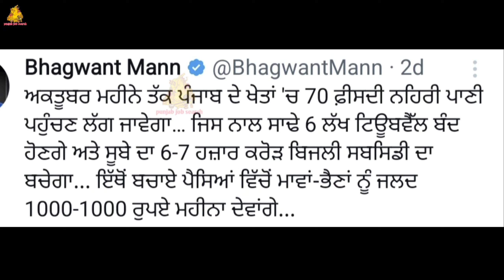ਔਰਤਾਂ ਨੂੰ 1000 ਰੁਪਏ ਵਾਲੀ ਸਕੀਮ ਲਾਗੂ | ਸਹੀ ਤੇ ਸਪਸ਼ਟ ਜਾਣਕਾਰੀ | Punjab Ledies 1000 rs Scheme 24